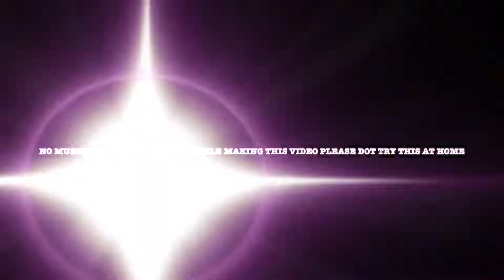Ramrod - Fearless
Video for the song Fearless, taken from the new LP Fractured (available now for download at Bandcamp

Video recorded and produced by Stoney (some stills and clips not owned by Ramrod).

All music by Ramrod.